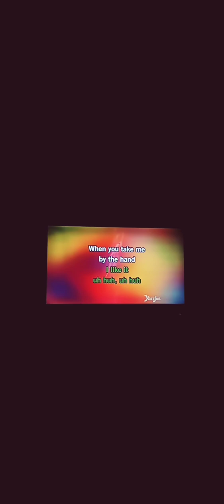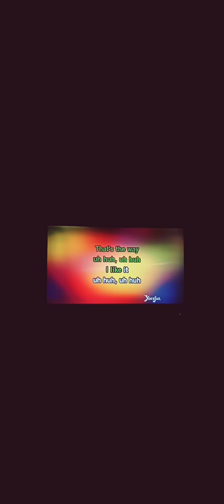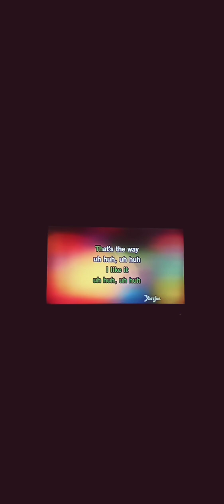28 : That's the Way : I Like It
KC & The Sunshine Band 28